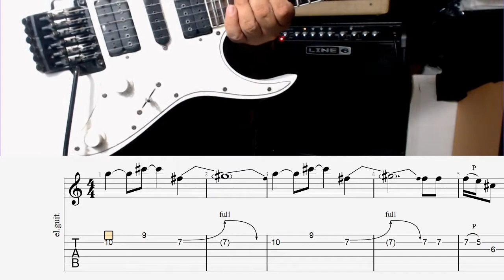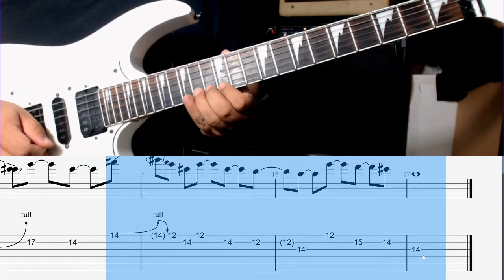Californication - RHCP (Tutorial en Español)